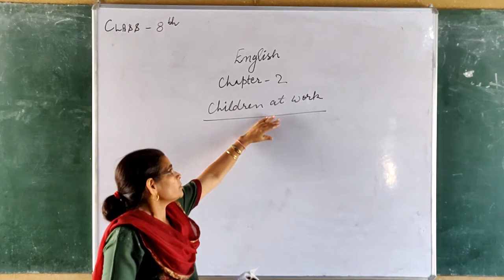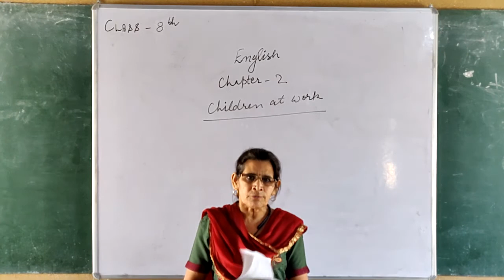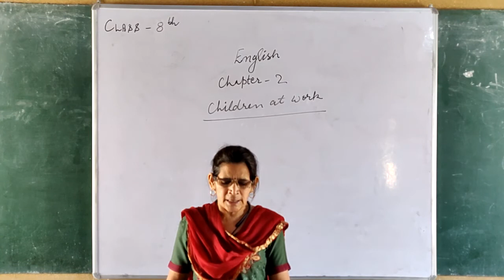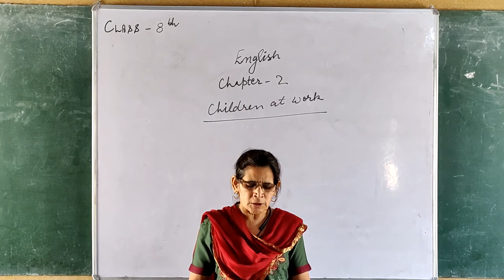Class 8 English Chapter 2